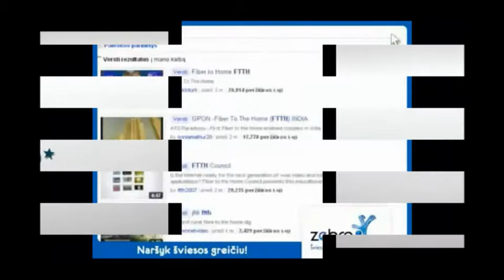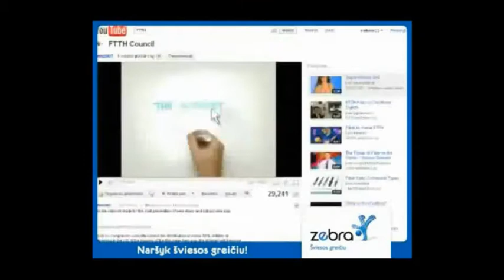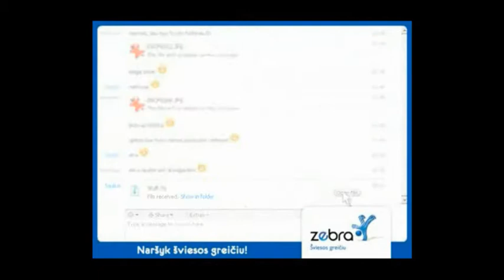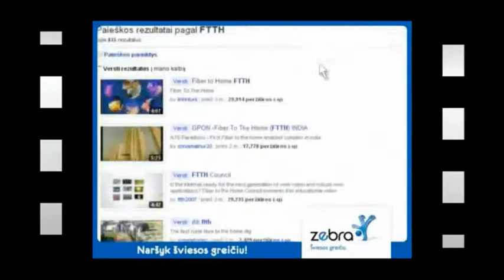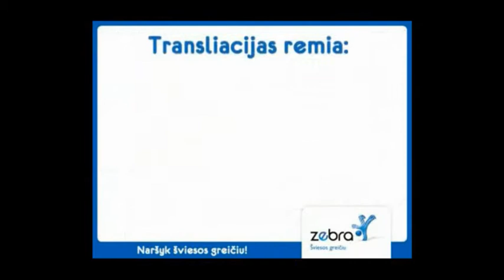NKL: Dzūkija - Š. Marčiulionio KA 3-4 kėliniai